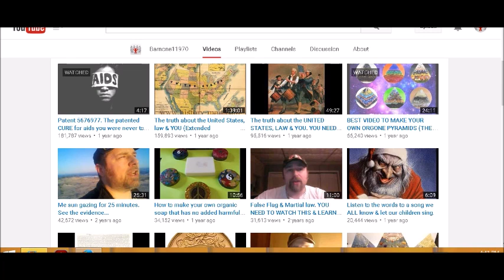New video, with a story :)